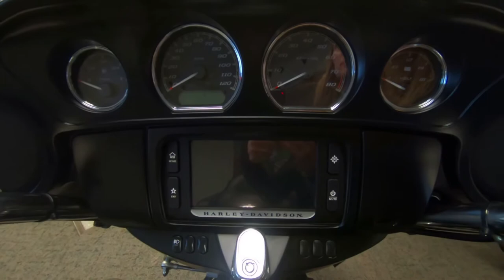2017 Harley-Davidson FLHTCUTG Tri Glide Ultra - Used Motorcycle For Sale - Milwaukee, WI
Please visit Southeast Sales Powersports to view this Used Vivid Black 2017 Harley-Davidson FLHTCUTG Tri Glide Ultra for sale in Milwaukee, Wisconsin

Stock# 858261

Description:
2017 Harley-Davidson® FLHTCUTG - Tri Glide® Ultra
We ship nationwide for $399.00. Rare used late model Harley-Davidson Tri glide! Call/Email today for details and pricing!